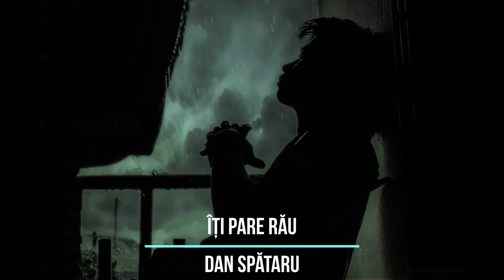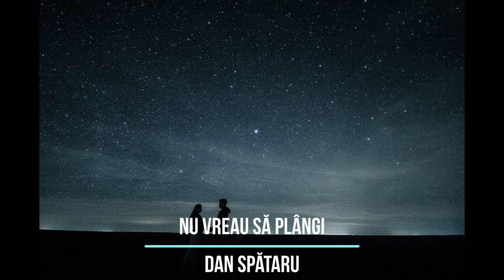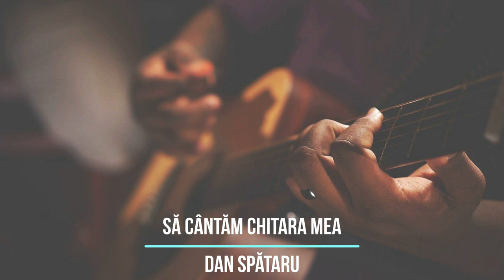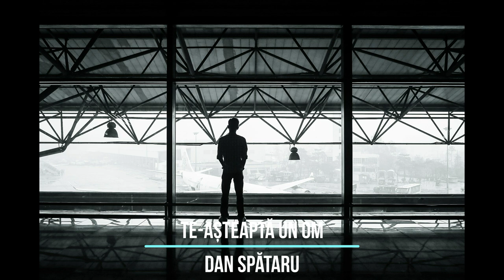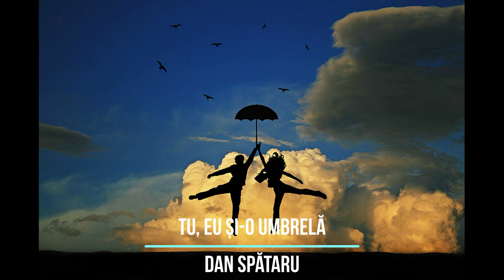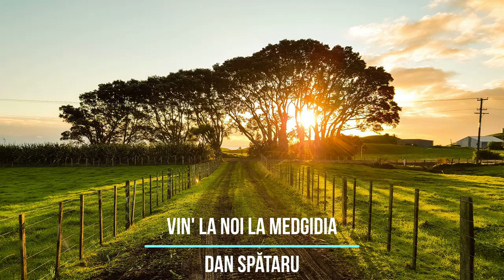Top melodii Dan Spataru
Top melodii:

1. Drumurile
2. Ai trecut iar pe strada mea
3. Cine-i femeia?
4. Drum bun
5. In randul patru
6. Iti pare rau
7. Nici o lacrima
8. Nimic nu e prea mult
9. Nu m-am gandit
10. Nu vreau sa plangi
11. Oare, oare.
12. Prietene
13. Sa cantam chitara mea
14. Spune-mi ce mai face mama
15. Spune-mi unde, spune-mi cine
16. Tarancuta, tarancuta
17. Te-astepta un om
18. Trecea fanfara militara
19. Tu, eu si-o umbrela
20. Vin la noi la Medgidia